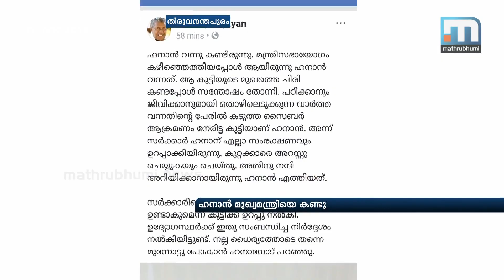Hanan Meets CM; Govt Promises Protection | Mathrubhumi News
Thiruvananthapuram: Hanan, the college girl who sold fish for livelihood, got the support from the government after the cyber-attack against her. Chief Minister Pinarayi Vijayan promised her that she will be protected like a daughter.
“Now, I am government’s daughter. Government will give me all support and protection. Nobody would dare to harm me. I am confident that I am safe,” said Hanan while addressing the media.
She visited Chief Minister to express her gratitude for taking action against the cyber attack that targeted to defame her.
Khadi board vice president Sobhana George also accompanied her.
“Chief Minister has promised me all protection,” she added.
Hanan reached Thiruvananthapuram to take part in the Khadi fashion show organised in connection with the state-level inauguration of Onam-Bakrid Khadi fest at Kanakakunnu palace here.